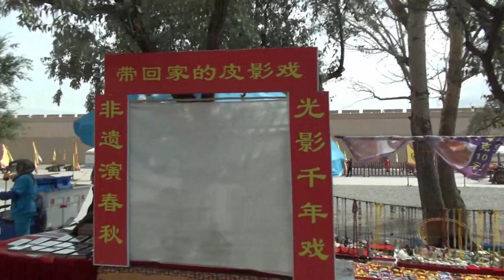Silk Road 13 - Jiayuguan, the first frontier fortress at the west end of the Ming dynasty Great Wall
The pass is located at the narrowest point of the western section of the Hexi Corridor, 6 kilometres (3.7 mi) southwest of the city of Jiayuguan in Gansu. The structure lies between two hills, one of which dominates Jiayuguan Pass. The fortress was built near an oasis that was then on the extreme western edge of China.
The fort is trapezoid-shaped with a perimeter of 733 metres (2,405 ft) and an area of more than 33,500 square metres (361,000 sq ft). The length of the wall is 733 metres (2,405 ft) and the height is 11 metres (36 ft).
There are two gates: one on the east side of the pass and the other on the west side. On each gate there is a building. An inscription of "Jiayuguan" in Chinese is written on a tablet at the building at the west gate. The south and north sides of the pass are connected to the Great Wall. There is a turret on each corner of the pass. On the north side, inside the two gates, there are wide roads leading to the top of the pass.
Jiayuguan consisted of three defense lines: an inner fort, an outer fort, and a moat.
A fabulous legend recounts the meticulous planning involved in the construction of the pass. According to legend, when Jiayuguan was being planned, the official in charge asked the designer to estimate the exact number of bricks required and the designer gave him a number (99,999). The official questioned his judgment, asking him if that would be enough, so the designer added one brick. When Jiayuguan was finished, there was one brick left over, which was placed loose on one of the gates where it remains today